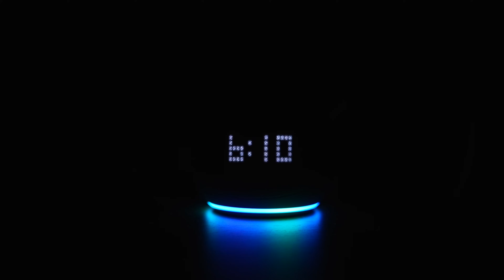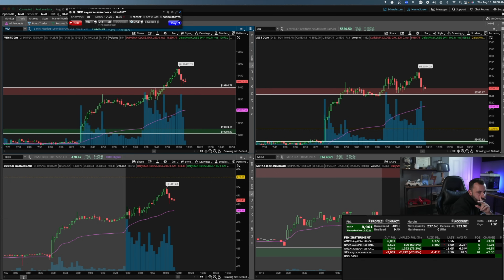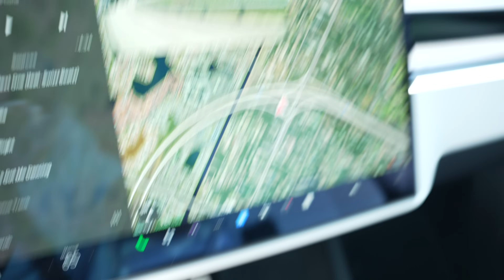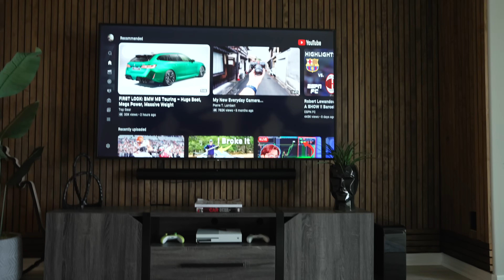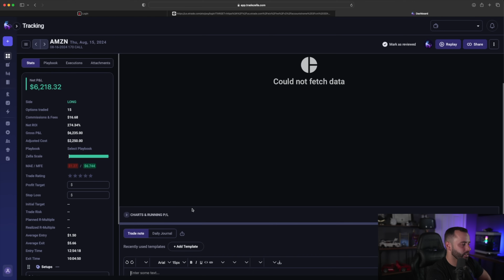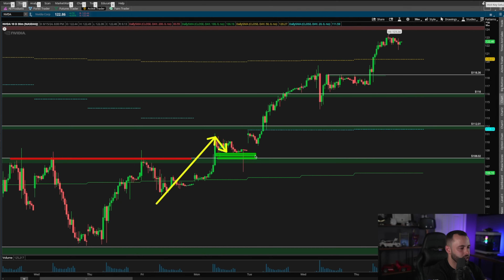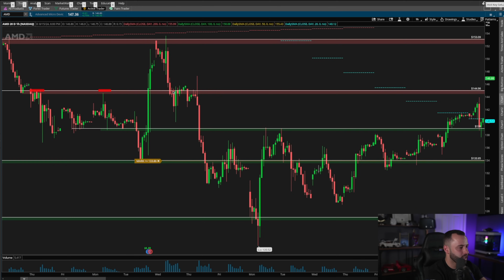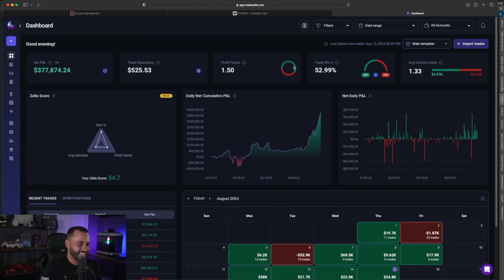A REAL Day In My Life | Options Trader & Educator | Exposing My YTD P/L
Chapters:
0:00 Before The Bell
2:18 The Opening Bell
6:27 Afternoon Routine
15:35 Reviewing Trades
30:33 My YTD Trading P/L